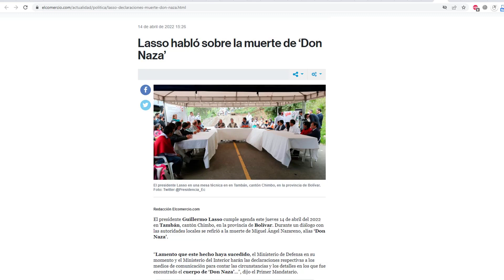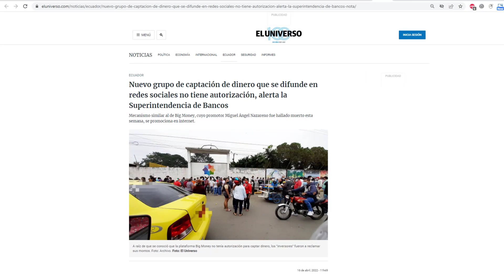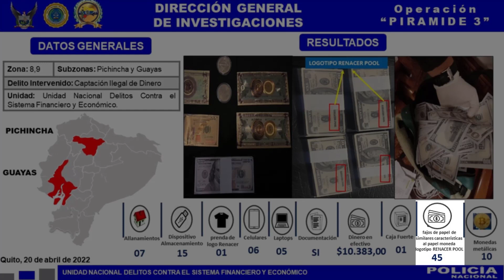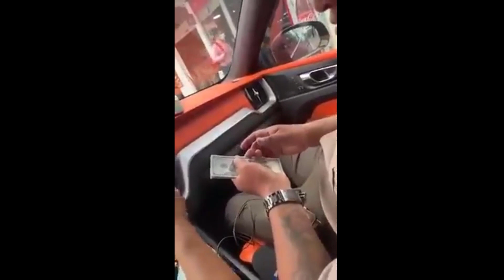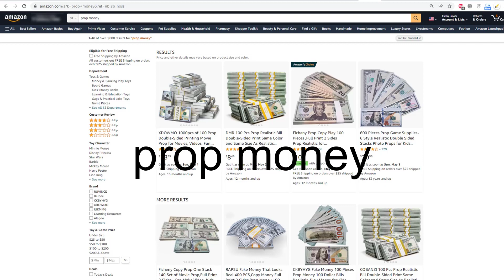📢 RENACER — DINERO FALSO EN PUBLICIDAD DE "DON MARQUITO" Y "DON DIEGUITO"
ECUADOR GRUPO RENACER — Con dinero falso para los pagos a los supuestos inversionistas hacían los videos de promoción del Grupo Renacer "Don Marquito" y "Don Dieguito"